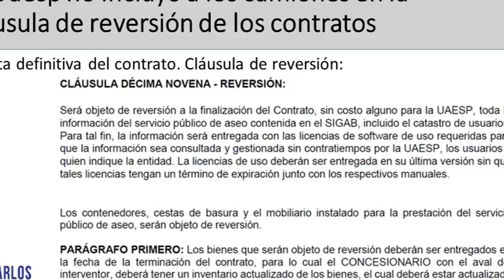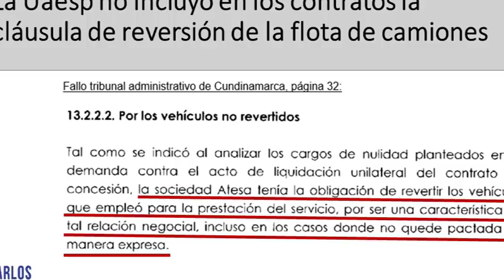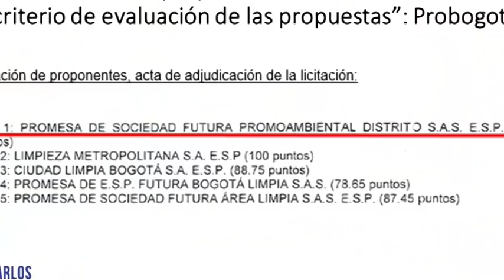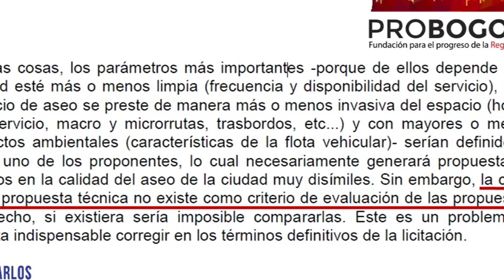Licitación de basuras: lo ancho para los contratistas y lo angosto para Bogotá